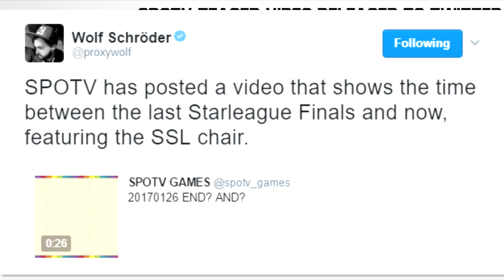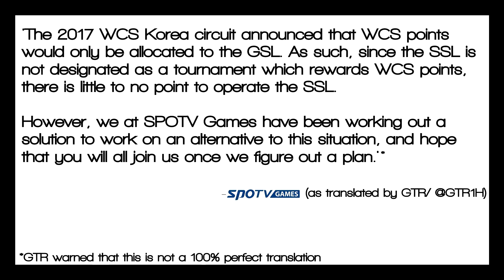SSL returning to SC2? It was teased earlier than you think! Please Pause SC2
GTR's tweet, linking to his translation of the SPOTV Games' statement